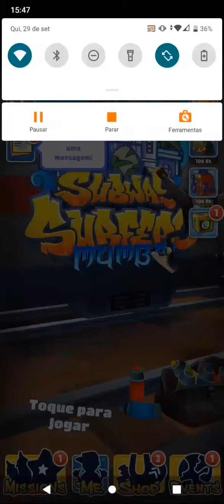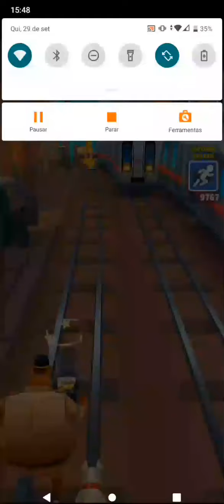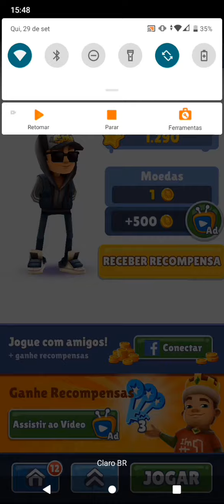jogando subway surfers no coin